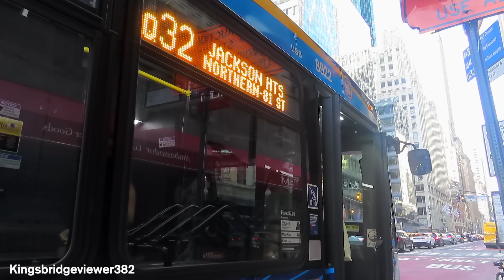2022 Nova Bus LFS 8922, on the Q32 Bus, in Midtown Manhattan.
Here we have 2022 Nova Bus LFS SmartBus 8922 operating on the Q32 Bus at Madison Avenue & East 45th Street in Midtown Manhattan, New York.

Various other buses are also shown, including Nova Bus LFS Hybrid 9860 & New Flyer XDE40 Xcelsior Hybrid 9452.

Route:
Q32 Bus to Jackson Heights/Northern Boulevard-81st Street via Roosevelt Avenue.

Local bus transfers at the bus stop:
Uptown M1, M2*, M3, & M4 Buses.
*Late Nights only.

NYCT Casey Stengel Bus
Video taken on August 13th, 2023.